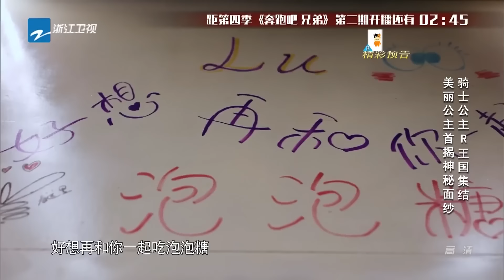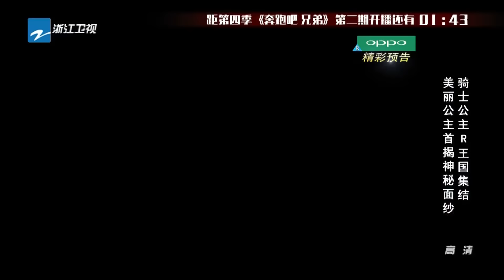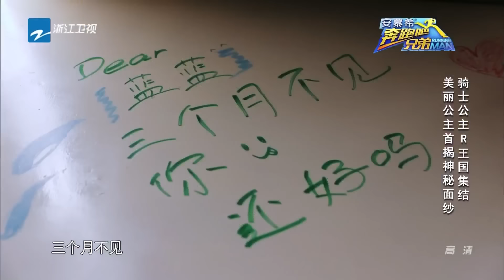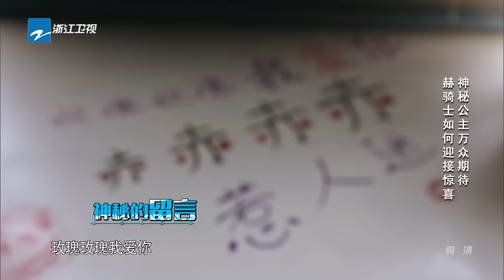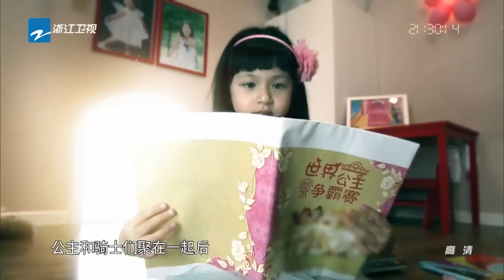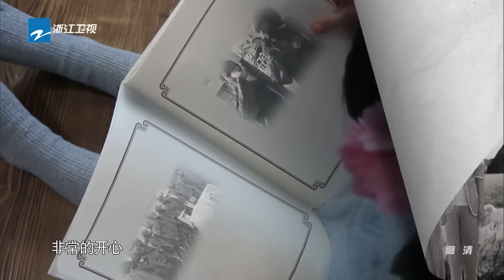[ENG SUB FULL] Running Man China S4EP2 “The Princess Of The World” 20160422 【ZhejiangTV HD1080P】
[ENG SUB FULL] Running Man China S4EP2 “The Princess Of The World” 20160422 【ZhejiangTV HD1080P】Ft. Lin Yun, Ma Sichun, Zhang Junning, He Sui, Jia Ling

Running Man was originally classified as an "urban action variety"; a genre of variety shows in an urban environment. The MCs and guests complete missions at a landmark to win the race. The show has since shifted to a more familiar reality-variety show concept focused on game show games.

The format of this show is to complete several missions to win the prizes and avoid punishment. The season 4 original cast members are Angelababy, Lu Han, Deng Chao, Zheng Kai, Jerry Lee, Wong Cho Lam, Chen He. Each episode will invite trending guest stars.

Running Man China Season 4 is now broadcasting on Zhejiang TV every Friday night.